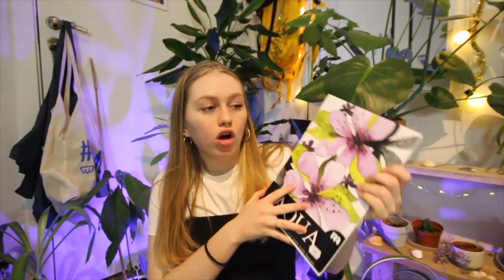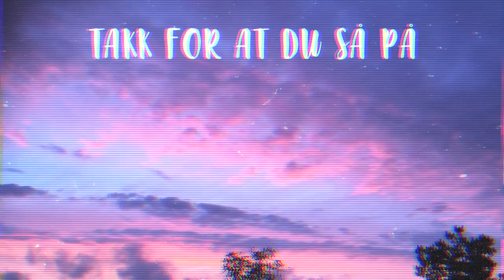MINE JULEGAVER 2018